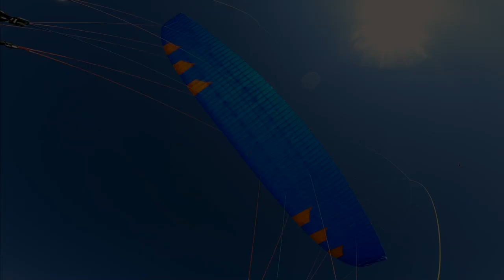PHI Maestro 2